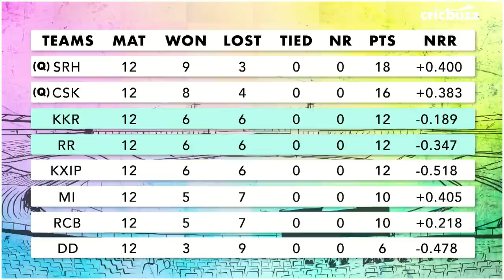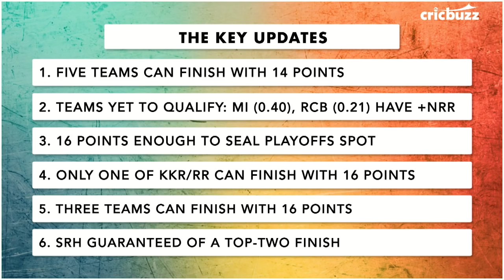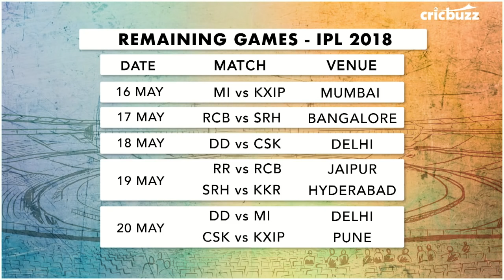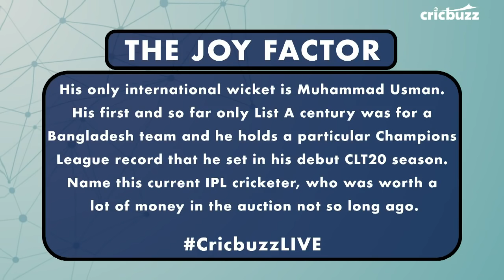Cricbuzz LIVE: KKR vs RR Pre-match show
With both teams high on confidence, KKR host RR at the Eden Gardens in what promises to be a humdinger. Watch the build-up to this crucial encounter with Gaurav Kapur, Michael Vaughan and Simon Doull.